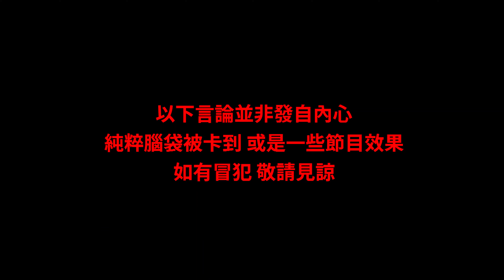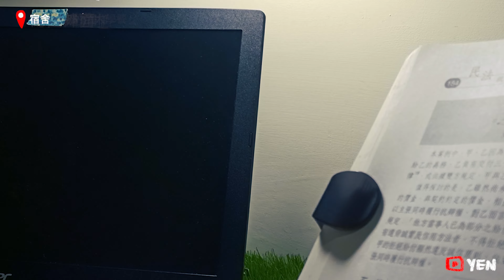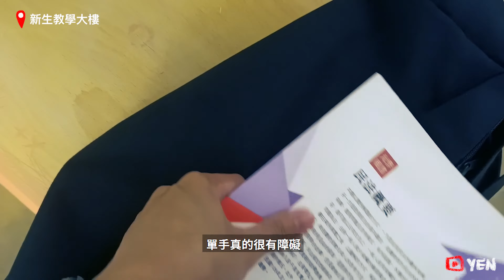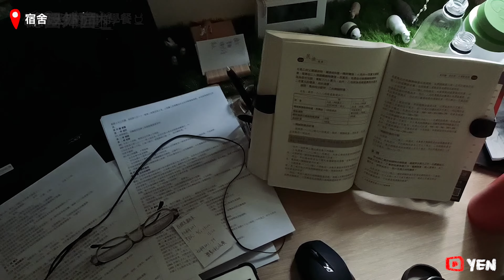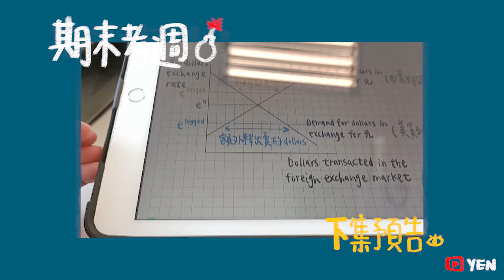【又在椰林睡了一天】台大vlog 台大期末考前的生活｜yen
嗨 大家
期末考周沒空剪片真是太痛苦了
這次有三天份要剪
所以總長超過10分鐘

其中出現了很多好朋友們
在此感謝他們的feat.
這集有爛朋友負一號 怪朋友87號(台大醫先生) 大朋友一號

下集跟這集會是連貫的期末考全紀錄(XD)
所以有興趣記得要看完喔

總之 歡迎來到我的vlog系列 【又在椰林睡了一天】
第三部片應該不會拖太久(吧